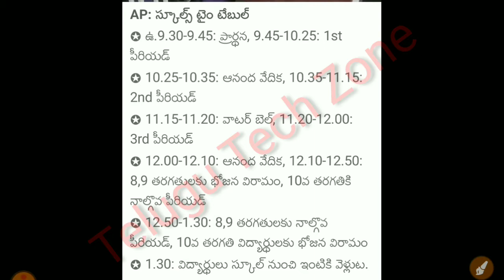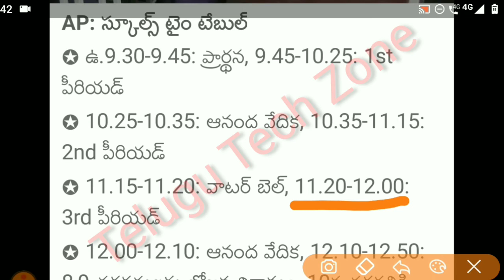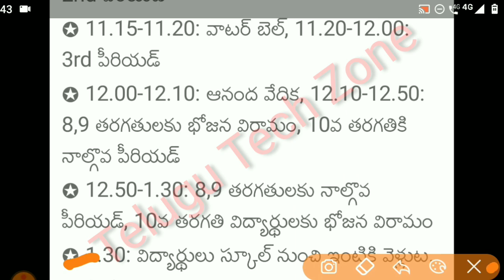Ap schools time table for 8,9,10 class 2020 in telugu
Sources:
Thumbnails and Logo Making By PixelLab App